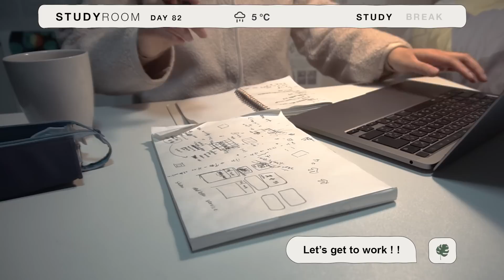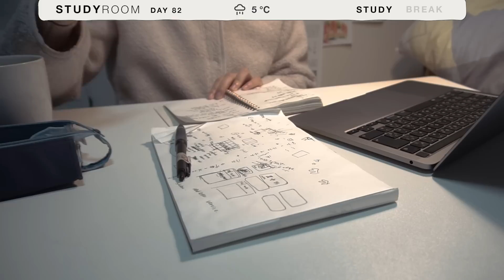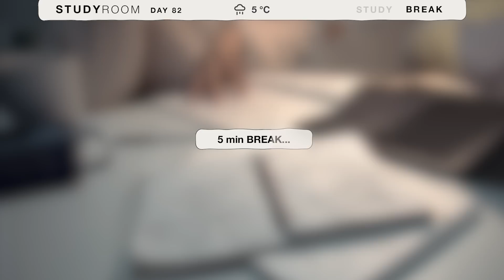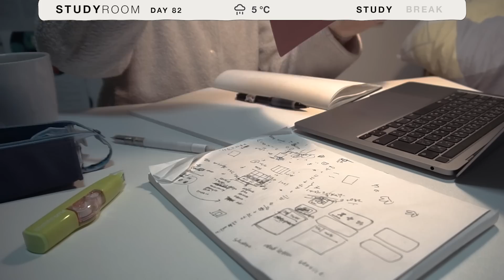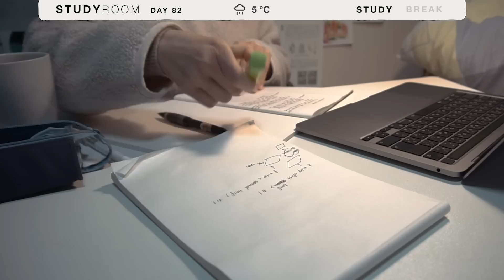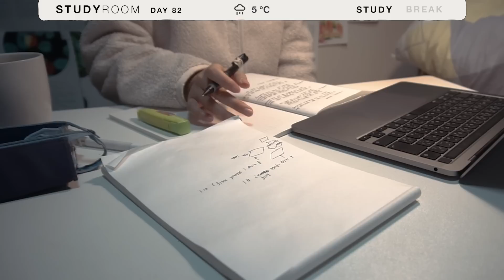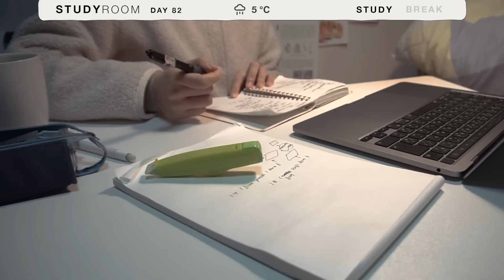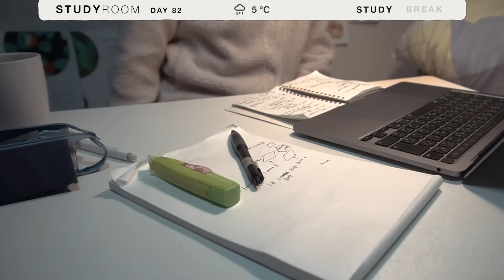late night study with me | wood crackling 🪵 ambience / 2 HR REAL TIME / 30+5 🍅 pomodoro / no music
I hope this video can help you get more focused/productive on your tasks !

who I am and what I do
📍 I'm a data science student in Japan 🇯🇵 , born and raised in China 🇨🇳
👩🏻‍💻 My research has a wide range of interests
      from machine learning to neuroscience
      from web development to financial engineering (not that serious though).
🤟 On the side, I'm also studying French and Arabic.
      one for communication and one for reading Quran 📖.
✨ My main focus now is my research in neuroscience and other side hustles like Youtube.

SCHEDUAL
0:00 study session 1
30:00 break
35:00 study session 2
1:05:00 break
1:10:00 study session 3
1:40:00 break
1:45:00 study session 4

GEARS and TOOLS
Sony α6300
Adobe Premiere